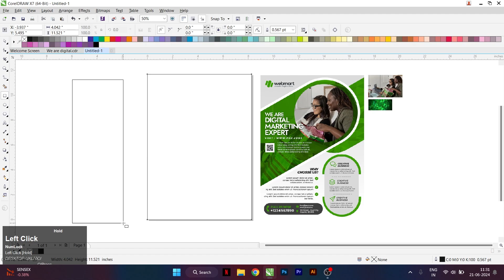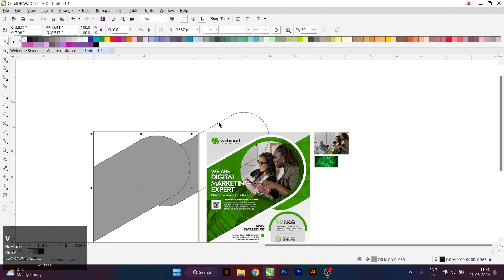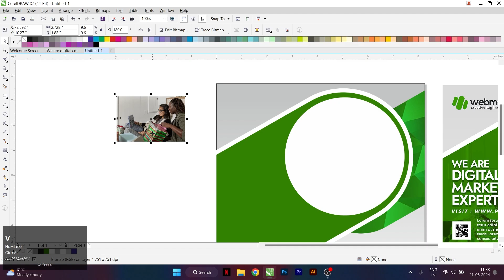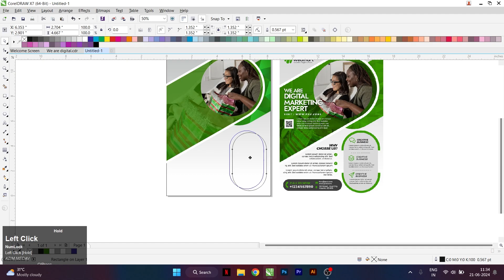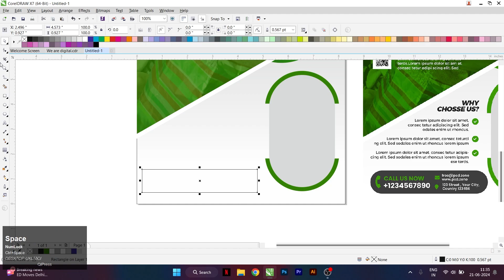How to Create Corporate Flyer Design : Step by Step Tutorial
Corporate Flyer Design - Step by Step Tutorial - Flyer Design Tutorial -

In this step-by-step tutorial, learn how to create the ultimate travel poster design using Corel Draw. Follow along as we walk you through the process of designing a captivating travel flyer that will grab the attention of your audience. From selecting the right colors to adding text and images, this tutorial covers everything you need to know to create a stunning travel poster. Whether you're a beginner or an experienced designer, you'll find valuable tips and techniques to enhance your Corel Draw skills and create eye-catching designs. Watch now and take your travel poster designs to the next level!